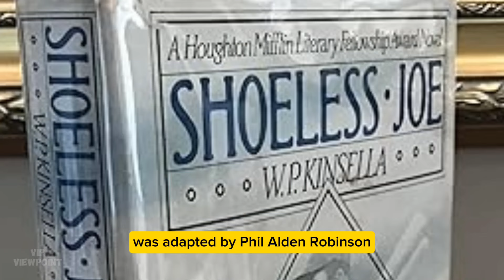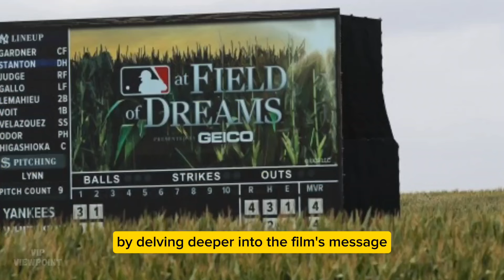Kevin Costner's Best Films Given a Perfect Rating by Roger Ebert Is Coming to Netflix in September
The Kevin Costner picture Field of Dreams received a flawless 4-star review from renowned film critic Roger Ebert. Field of Dreams, regarded as one of Costner's best sports films, received three Academy Award nominations: Best Picture, Best Original Score, and Best Adapted Screenplay. Although Costner is most known for his Westerns, he also left a lasting impression on sports films, especially baseball-themed ones like Bull Durham, For the Love of the Game, and Field of Dreams.

In 1989, Field of Dreams was a box office hit, making about $85 million on a $15 million production budget. The script for Field of Dreams was adapted by Phil Alden Robinson from the novel "Shoeless Joe" by W.P. Kinsella. In the poignant sports drama, Costner plays Ray Kinsella, an impoverished farmer from Iowa who, against temptation to sell his land, builds a baseball field on his farm after hearing a voice warn him, "If you build it, they will come." James Earl Jones, Amy Madigan, Ray Liotta, and Gaby Hoffmann are also featured in the movie.

Why You Should Watch Field of Dreams in September on Netflix.

Fans of classic Costner films and motivational sports films should not miss Field of Dreams, which is undoubtedly one of Costner's most underappreciated works. Even non-sports lovers can enjoy seeing the movie, despite its focus on America's favorite pastime. It is thought-provoking and entertaining enough. Because of its emotive premise—a father and son bond—and its fantasy components, which go into the paranormal, some viewers could even find it poignant. The movie also combines a dreamy wonder that touches on larger ideas like spirituality and eternal love with the usually fact-heavy realm of athletics.

When Field of Dreams came out in 1989, Roger Ebert gave it great reviews. Yes, it's a religious picture, but baseball is the religion here. And Ray is given a vision of a baseball diamond in his cornfield when he is unable to hear the spoken word. I felt myself voluntarily sucked into this fantasy as "Field of Dreams" built it. A dream-related film is the kind that Frank Capra may have directed and James Stewart might have featured in. One of the movie's themes is how love entails sharing your loved one's ambitions, and Costner and Madigan make such a realistic, grounded married pair."

How Field Of Dreams Compares To Kevin Costner's Other Hit Movies.

There's a lot to enjoy about Field of Dreams, even though sports aficionados and fathers who treasure their backyard catches with their children might be the ones who watch it most.

Most people agree that Costner's film Field of Dreams is among his most memorable, if not his greatest. A compelling and heartfelt message is presented in the movie for those who are prepared to stick with it, even though some reviewers and viewers might not be able to suspend their disbelief long enough to go on the spiritual journey. Few, if any, baseball movies can also make the claim that Field of Dreams has had a lasting impact on the Major League Baseball (MLB). It has undoubtedly made a significant impact on the field of sports films. There's a lot to enjoy about Field of Dreams, even though sports aficionados and fathers who treasure their backyard catches with their children might be the ones who watch it most.

One of Costner's most well adored films, Field of Dreams received an audience score of 86% and a critic score of 88% on Rotten Tomatoes. It was released the year before Dances with Wolves, which is widely regarded as Costner's greatest work and took home seven Oscars. Field of Dreams has a higher audience score (82%), whereas Bull Durham, one of his other well-known baseball films, has a nearly flawless Rotten Tomatoes critic score of 97%. To put things in perspective, RT critic scores for two of Costner's other noteworthy dramas, JFK and The Untouchables, were 84% and 83%, respectively.

One of the all-time great sports films is still Field of Dreams.

Viewers of all interests can properly enjoy the Costner classic by delving deeper into the film's message, which goes far beyond sports, friendship, and rulebooks.

It's not because of its statistical correctness or realism that Field of Dreams is still regarded as one of the best sports films ever made; rather, it's because it shows how transcendental love and passion can exist in any sport, not just baseball. A film about a person who risks everything to construct a baseball field where the spirits of well-known MLB players will resurrect may seem strange and absurd to non-sports fans. Viewers of all interests can properly enjoy the Costner classic by delving deeper into the film's message, which goes far beyond sports, friendship, and rulebooks.